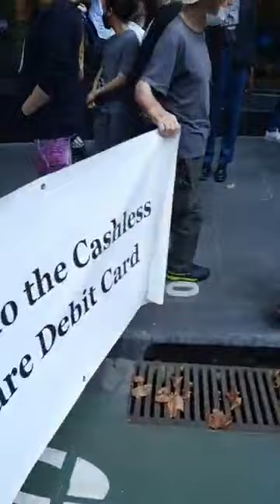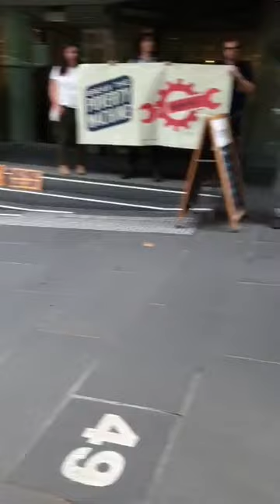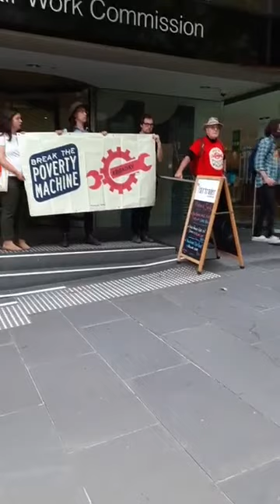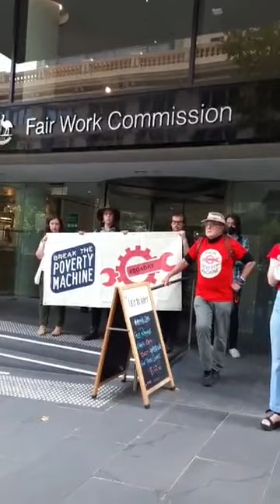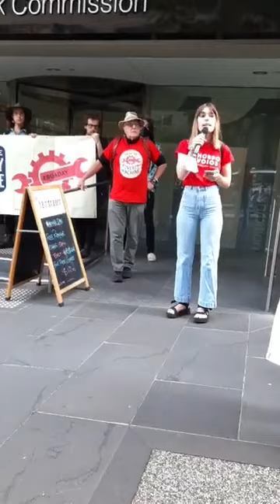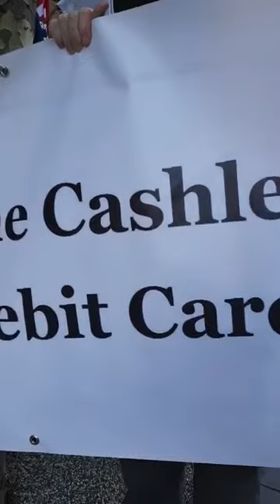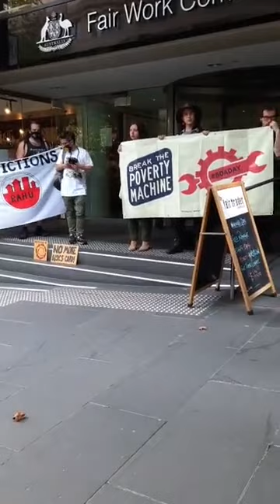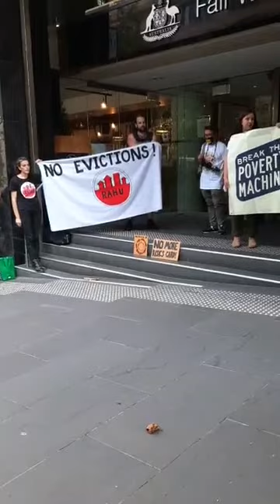Mar' '21 No Cashless Debit Card Australia Video Melbourne March.